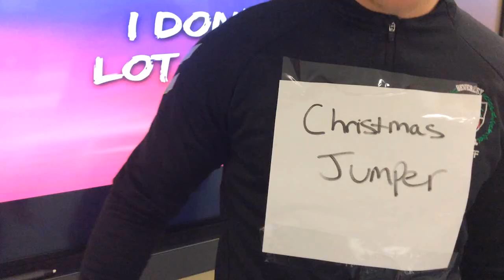Beverley Staff Christmas 2020